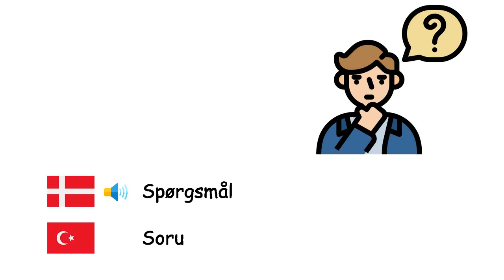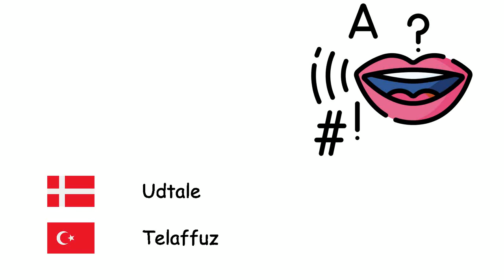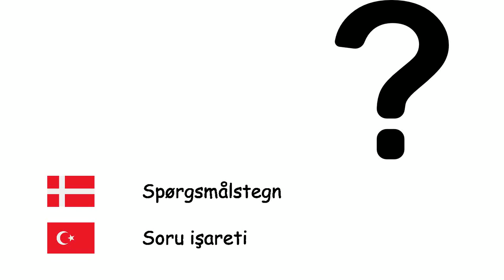Sprogvidenskab (Tyrkisk) (da-tr)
Fone TV
da-tr-36
Dilbilim (Türkçe)
Sprog - Dil
Sætning - Cümle
Spørgsmål - Soru
Syntaks - Sözdizim
Grammatik - Dilbilgisi
Udsagnsord - Fiil
Navneord - İsim
Tillægsord - Sıfat
Biord - Zarf
Stedord - Zamir
Udtale - Telaffuz
Alfabet - Alfabe
Bogstav - Harf
Vokal - Ünlü
Konsonant - Ünsüz
Tegnsprog - İşaret dili
Tegnsætning - Noktalama
Komma - Virgül
Punktum - Nokta
Kolon - İki nokta
Apostrof - Kesme işareti
Spørgsmålstegn - Soru işareti
Udråbstegn - Ünlem işareti